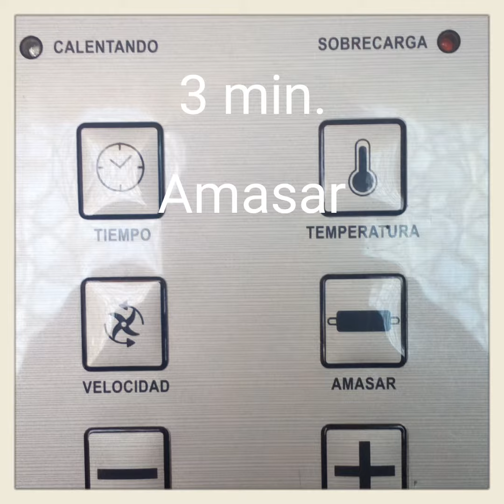Masa de pizza